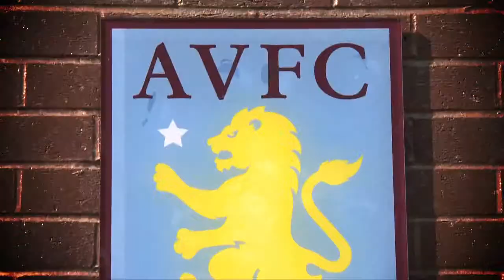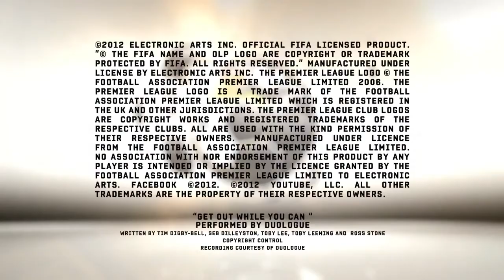FIFA 13 Pro Footballer Tournaments | Aston Villa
Can Gary Gardner retain his FIFA crown? Ciaran Clark, Joe Bennett and Matthew Lowton challenge him in our first club partner FIFA 13 Pro Player Tournament of the season!